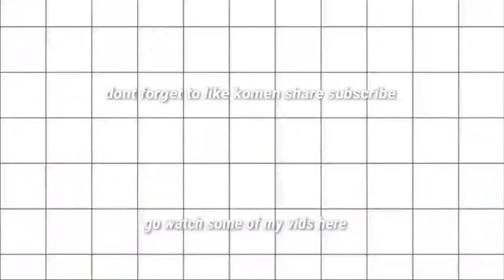RESEP GULAI ACEH IKAN TONGKOL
Assalammualaikum
Menu nya masih ikan di masak gulai aceh.
Gulai tapi tidak pakai santan.
Hampir mirip seperti asam padeh khas Padang.
Di gulai aceh memakai asam sunti.
Asam sunti dibuat dari belimbing wuluh, merupakan bumbu khas aceh.
Asam sunti ada di jual di pasar.
Atau buat sendiri.

Bahan2 nya:

Ikan tongkol di garami dan di kasi jeruk
Bumbu nya:
Asam sunti
Cabe merah
Cabe rawit
Bawang merah
Bawang putih
Jahe
Kunyit
Ketumbar